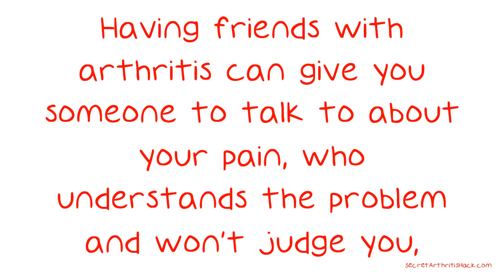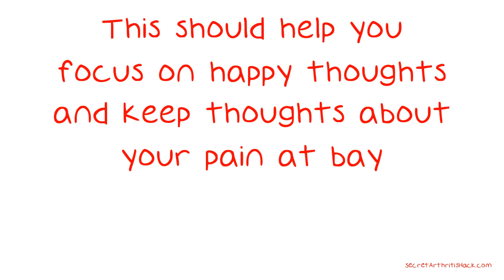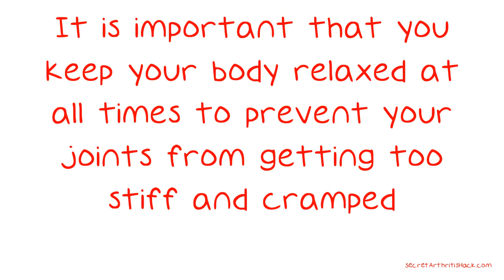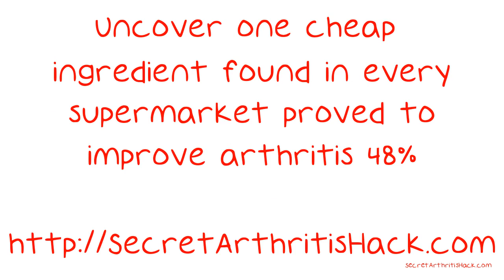How Can I Help Someone Get Over Arthritis?.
How Can I Help Someone Get Over Arthritis?. Millions of people around the world struggle with arthritis. This condition makes it very difficult to enjoy a full range of motion without a feeling of achiness or throbbing. These tips should help you live with arthritis. Create a support system that includes other patients with arthritis.